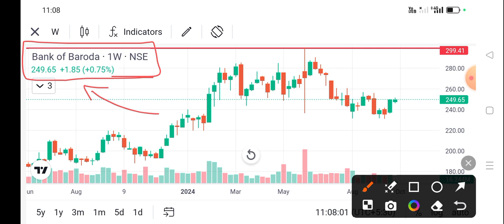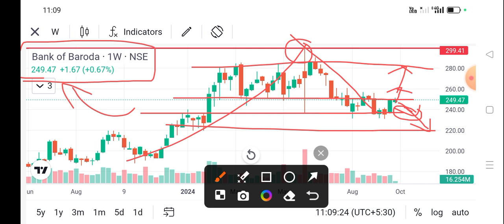bank of baroda share news today l bank of baroda share price today l bank of baroda share